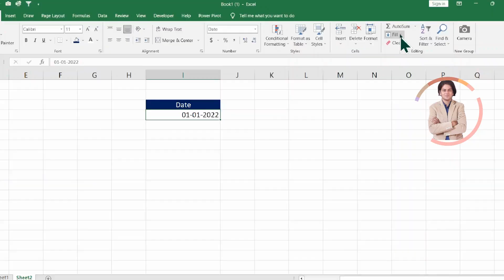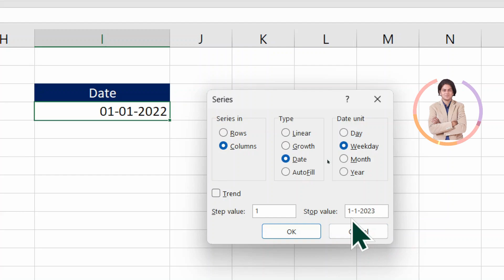how to auto generate weekdays series in excel?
In this video we will learn that how to auto generate weekdays series in excel?

I will upload some more basics of MS excel weekdays series, in my upcoming videos. If you need any help with the related topic so kindly write it on comment section.

Keep watching.
Keep learning.

 thanks @LearnBasics